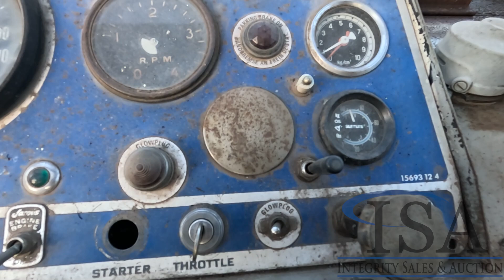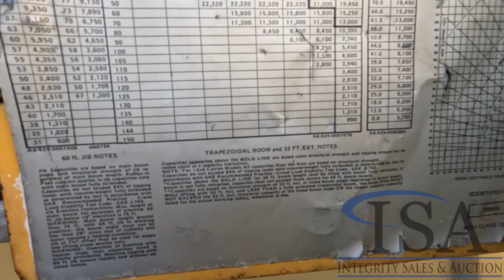1078 - 1973 Grove TM800 80 Ton Crane Will Be Sold At Auction!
1973 Grove TM800 80 Ton Crane Will Be Sold At Auction! for all the auction details!